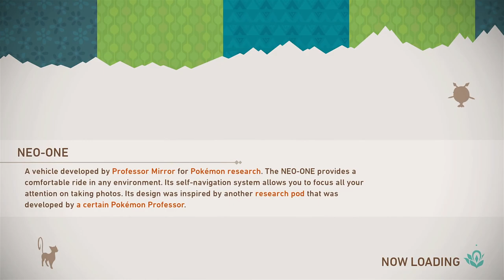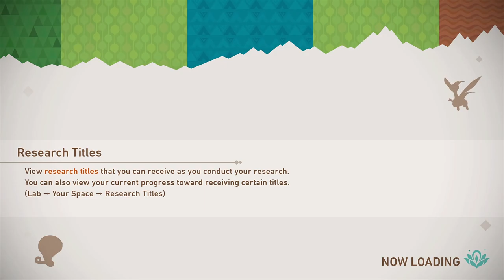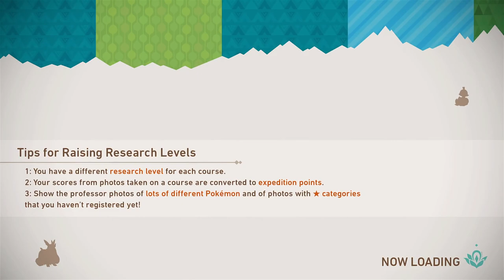New Pokémon Snap (Nintendo Switch) - 16 - Research Camp Lvl1, Illumina Spot Lvl2, Undersea Lvl3